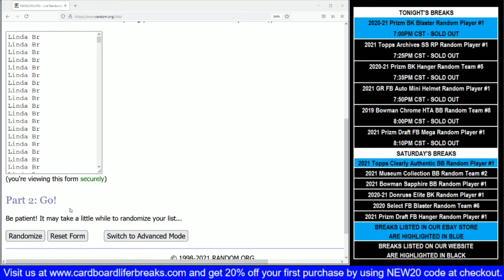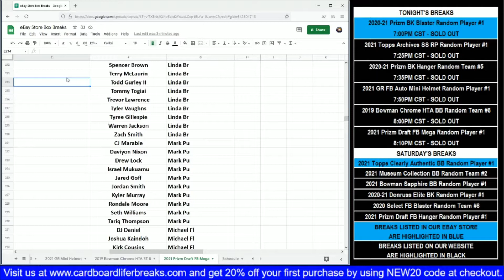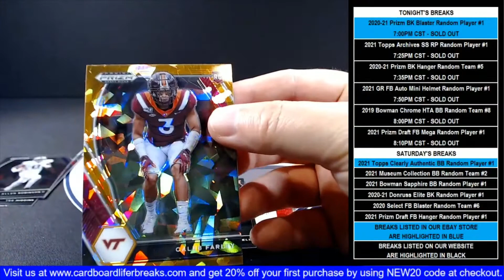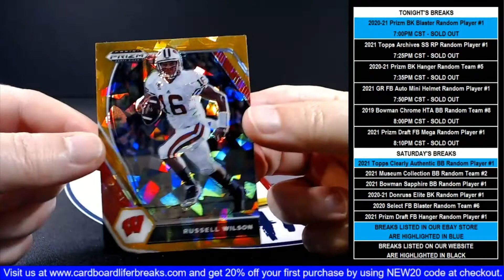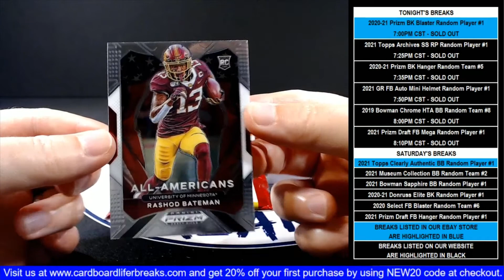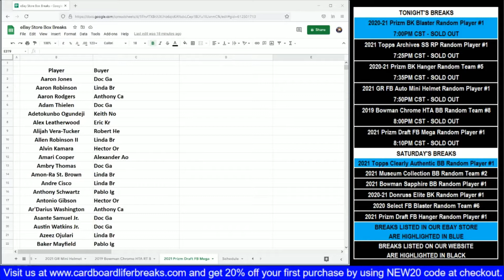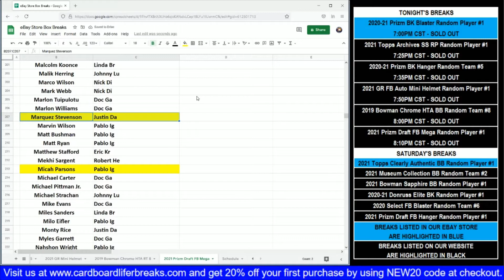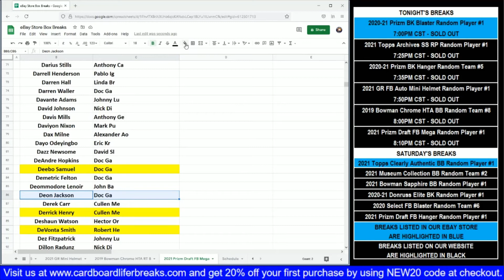2021 Panini Prizm Draft Football 7-24-2021 Website Random Player 1 Mega Box Break #1